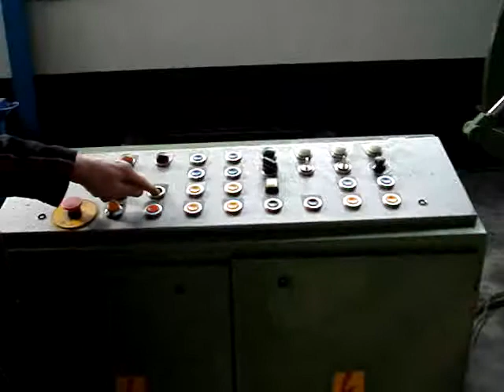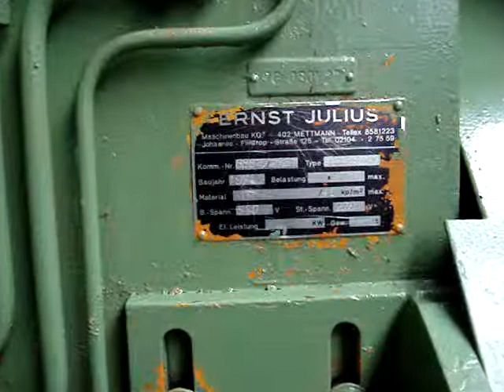Doppel-Abwickelhaspel / double decoiler JULIUS #7181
Blechbreite: 400 mm
Coilgewicht: 2 x 7,0 to
Coil-Innen-Durchmesser: 430-510 mm / mit Aufsatzbacken: 550-630 mm
Coil-Aussen-Durchmesser: 1500 mm

* 3 Bundanlegearme
* Blechbreite ohne Bundanlegearme: 450 mm
* 4 Aufsatzbacken
* Innendurchmesser mit Aufsatzbacken: 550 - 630 mm
* Hydr. Anrueckrollen - axial verfahrbar
* Bandschlaufensteuerung
* Hydraulikaggregat
* separates Bedienpult

Der Doppelabwickelhaspel ist funktionstuechtig und kann auf unserem Lager
unter Strom besichtigt und vorgefuehrt werden. Der Elektroplan ist vorhanden.

Der Doppelabwickelhaspel ist axial verfahrbar.
Der momentane Verfahrweg betraegt 300 mm - er ist erweiterbar mit dem vorhandenen
Stahltraeger auf ca. 1800 mm.

Coil-weight: 2 x 7,0 tons
Coil-inner-diameter: 430-510 / with extensions: 550-630 mm
Coil-outer-diameter: 1500 mm

* 3 arms
* width without arms: 450 mm
* 4 extensions for expansion
* Inner diemater with extensions: 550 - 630 mm
* Hydr. downholder - axial adjustable
* Loop control
* Hydraulic aggregat
* sep. control panel

* The double decoiler is fully functional and can be inspected under power in our warehouse.
* Electrical drawings avaibale
* The double decoiler is axial adjustable - current slide course 300 mm.
 With the existing additional steel construction the slide course can be extended to approx. 1800 mm

Frech Gebrauchtmaschinen GmbH
Werderstr. 82
D-74889 Sinsheim